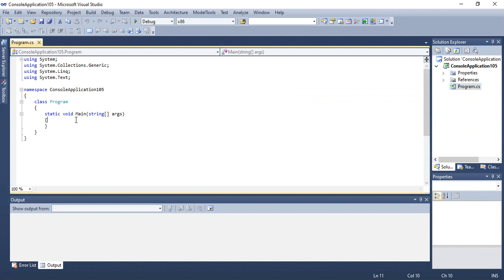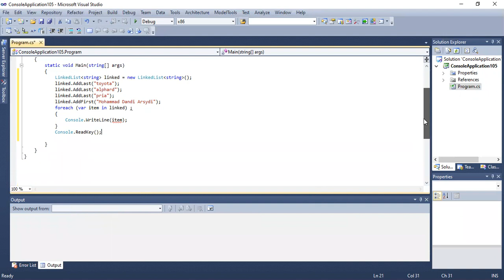PEMROGAMAN LINKEDLIST (UTS) BY MOHAMMAD DANDI ARSYDI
assalamualaikum wr.wb
om swastyastu
shalom dan salam sejahtera
disini saya akan menjelaskan sebuah program list guna pemenuhan tugas uts struktur data. perkenalkan

Nama : Mohammad Dandi Arsydi
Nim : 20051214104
Prodi : Sistem Informasi 2020B

terimakasih dan mohon maaf jika masih terdapat banyak kesalahan. semoga bisa bermanfaat bagi kalian semua.